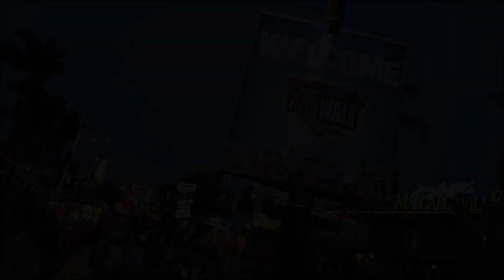Weston Woods Logo Bloopers Intro (1977)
Requested by: Buzz Beaker